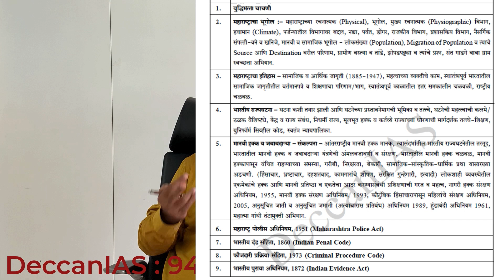PSI / STI मुख्य परीक्षा टेस्ट सिरीज सुरु_ PSI/STI Mains Test Series by DeccanIAS